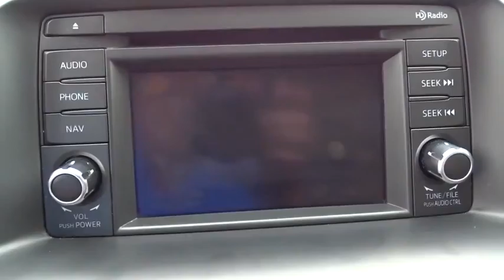2013 Mazda CX-5 Fort Lauderdale, Plantation, Weston, West Palm Beach, Miami, FL U12308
2013 Mazda CX-5
2013 Mazda CX-5 Grand Touring w/SUNROOF/NAV/BOSE SPEAKERS - Stock#: U12308 - VIN#: JM3KE2DE3D0137961

Gunther VW
1680 South State Road 7

Meet our great looking 2013 Mazda CX-5 Grand Touring FWD shown off in Zeal Red Mica. This machine features Mazda's 2.0 Liter providing 155hp while tethered to a precision crafted 6 Speed Automatic that adds some enjoyment to your drive and with up to 35mpg. Enjoy the ability to drive right past the gas stations smiling from ear to ear. The exteriors Soul of Motion design is complimented with bold halogen headlights, fog lights, sporty alloy wheels and an aerodynamic rear spoiler.   Once you've found your way into the sophisticated leather-trimmed cockpit, you will be surrounded by premium materials and advanced features for your convenience. Heated front seats, Sunroof,  power drivers seat, remote key-less entry, Bluetooth,  color touch-screen display, Navigation, 40/20/40 dual split-folding rear seat-back, and a premium audio system are just a few of the features provided.   Engineers also had your safety in mind when designing the CX-5. Among the safety features you will find advanced front airbags, side-impact airbags & side-impact curtain airbags, rear view backup camera, dynamic stability control, traction control system and a Blind Spot Monitoring System. The impressive amount of safety features has allowed the IIHS to name the CX-5 a Top Safety Pick. The days of compromise has ended with the introduction of the CX-5. Add some zoom-zoom to your drive with the award-winning CX-5.